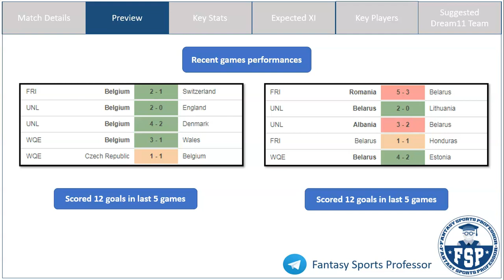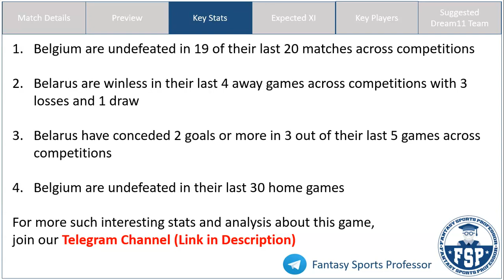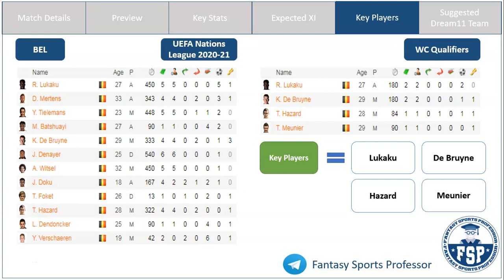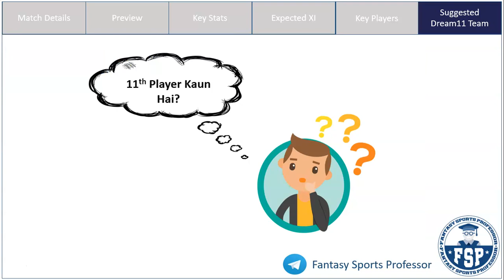BEL vs BLR Dream11 Team | Belgium and Belarus | World Cup Qualifiers | Dream11 Prediction - FSP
BEL vs BLR Dream11, BEL vs BLR Dream 11, BEL vs BLR Dream11 Team, BEL vs BLR Dream 11 Prediction, World Cup Qualifiers

In this video, get Fantasy Football Tips on the Dream11 Combination and Dream11 Prediction for the World Cup Qualifiers match between Belgium (BEL) and Belarus (BLR)